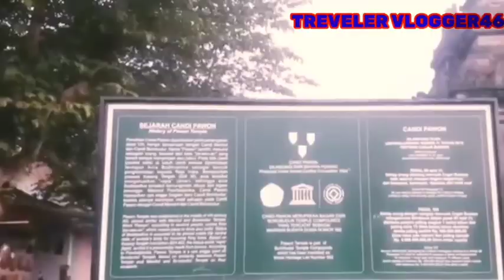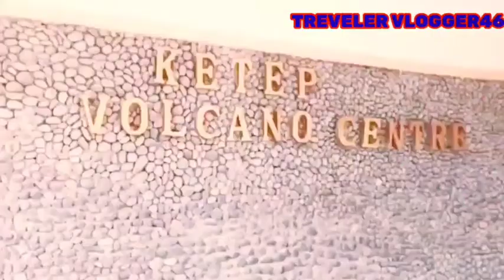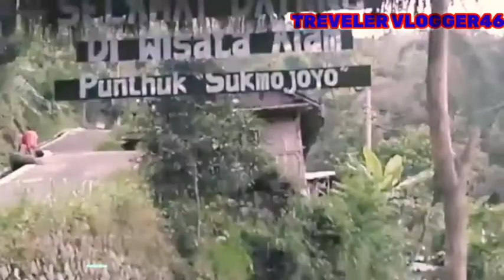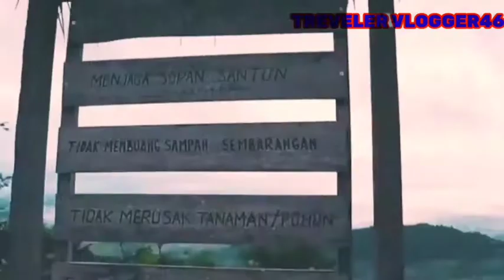10 TEMPAT WISATA ANDALAN PALING HITS UNTUK BERSENANG-SENANG DI MAGELANG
10 TEMPAT WISATA ANDALAN PALING HITS UNTUK BERSENANG-SENANG DI MAGELANG